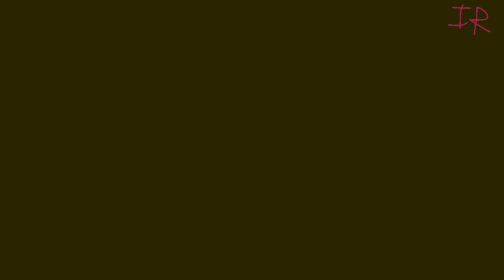| Distant Screams | (You Can't Run Kirby Mix) +INST AND VOICES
After the first round, Akuma transports him, GF, and BF to Ice Cream Island. This time, Akuma isn't going to play so nicely...

NAMEIMPENDINGCHANGE (not actual name) VS Boyfriend + Pico

hope ya enjoy this one!

- Video made with:
FL Studio ZGameEditor Visualizer plugin

vs sonic.exe moment